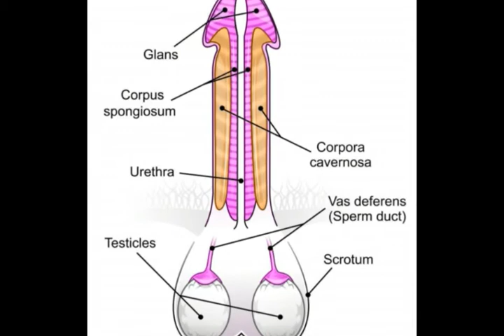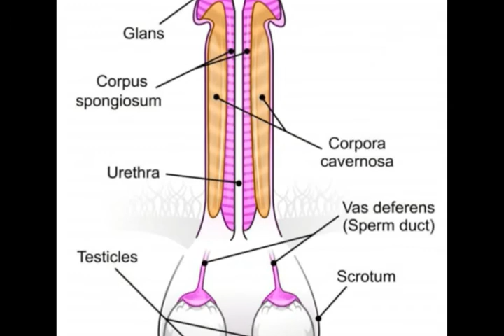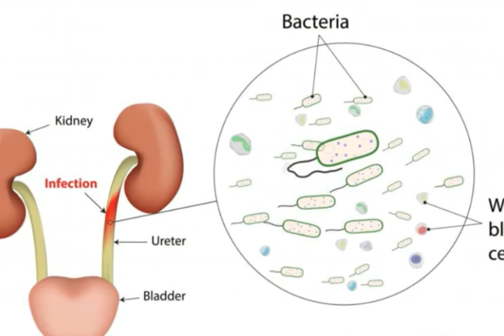What is the Mucosa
esophagus function,
epithelial cells in stomach,
what is mucous membrane,
what is mucus,
colonic mucosa,
mucosa associated lymphoid tissue,
histology of alimentary canal,
stomach digestion,
what is stomach lining,
stomach structure,